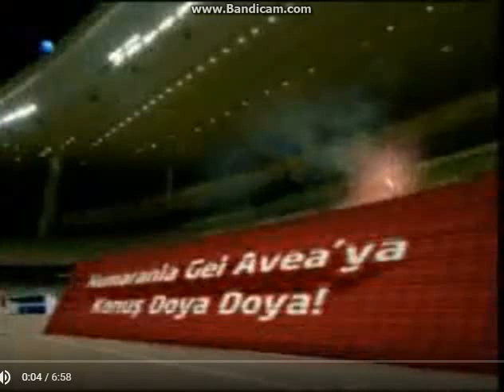Kanal D - Reklam Jeneriği (Kasım 2008 - Avea) 1-2